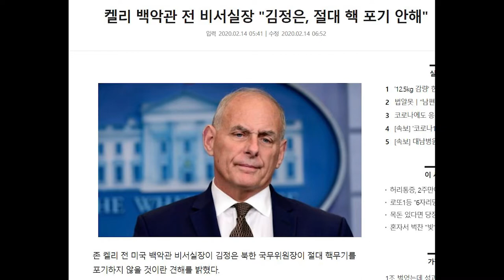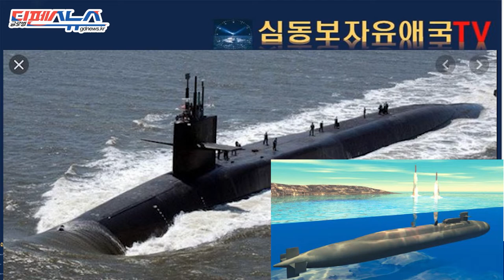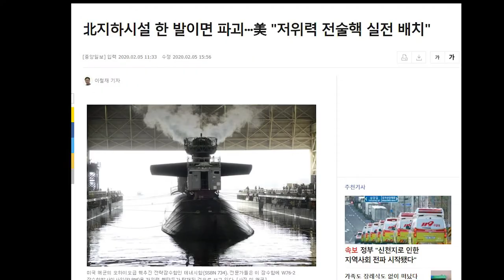북한 핵: 제거되거나 무용지물이 된다 [심동보 제독의 실전 이야기 - 88회][심동보자유애국TV] (2020.2.24)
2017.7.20 나남출판사 발행 (주문: 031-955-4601)